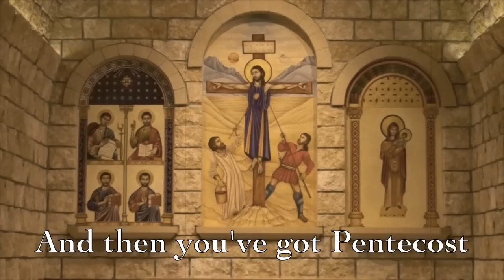Catholic response to Why I hate religion, but love Jesus. Why I love Jesus & His religion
A Catholic response to the "Why I hate religion, but love Jesus".  Though this response is a little late, it was written a few weeks ago. Br. John and I had to wait till we were in the same city to film.